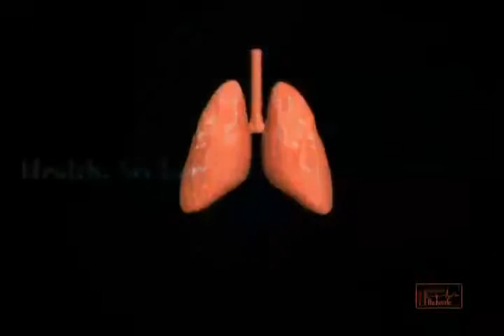TB-Curability (English) By Dr Kapila Sooriyaarachchi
This video was compiled in 2003 for the Social Marketing campaign on the prevention of Tuberculosis in Sri Lanka. It has been produced by the National Programme for Tuberculosis Control & Chest Diseases (NPTC/CD), Sri Lanka.
As granted by Ministry of Health Sri Lanka, Intellectual rights preserved by Dr. Kapila Krishantha Sooriyaarachchi. Concept, Scrip writer & Director of the creation.
Editing or extracting any part of this video is prohibited unless permission is granted by Dr. Kapila Krishantha Sooriyaarachchi.
Awards-
Best Social Marketing Programme 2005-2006”  (Script Writer & Director ) State  Tele Drama Festival held  by the Ministry of Cultural Affairs